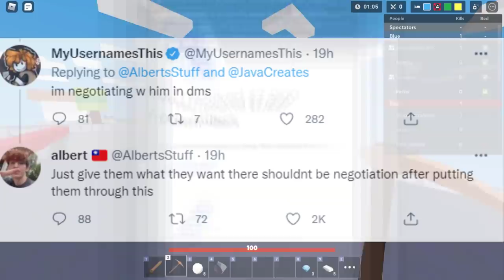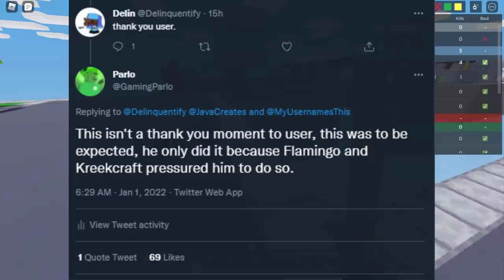THIS ROBLOX YOUTUBER WAS EXPOSED... (Flamingo, KreekCraft & MyUsernamesThis DRAMA)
MyUsernamesthis SCAMMED 2.9k dollars out of JavaCreated until other youtubers called him out on this...
Flamingo, KreekCraft & MyUsernamesThis DRAMA explained.
This was HUGE ROBLOX drama in the roblox community, with famous roblox youtubers such as Rainster, Flamingo and KreekCraft and the WHOLE RTC (Roblox twitter community) being mad at myusernamesthis